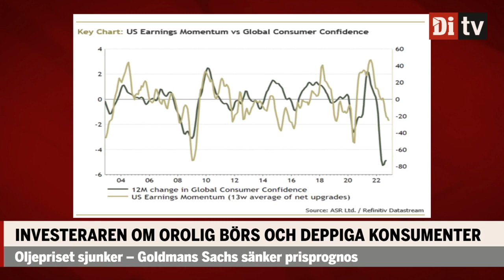Investeraren: ”2023 kommer vara ett väldigt tufft år”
Investeraren och entreprenören Gunilla von Platen om oroligheten på marknaden i Börsmorgon.